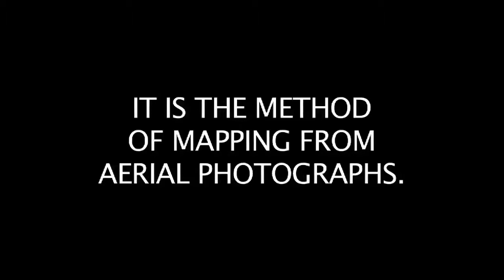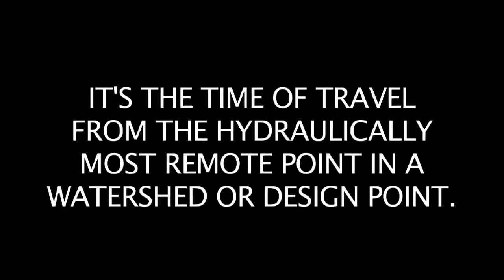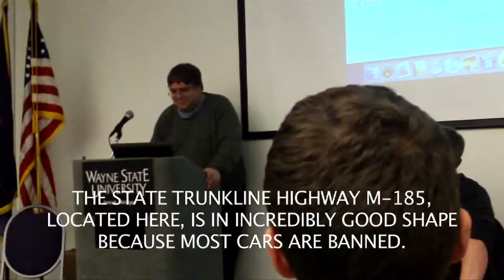Civil Engineering ¡Hazard! Quiz Show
At the ASCE Student Night 2012, civil engineering students from three Michigan universities competed in a test of their knowledge in a variety of topics, including hydrology, surveying and transportation. The three teams of three students each came from Lawrence Tech (last year's champion), University of Detroit-Mercy and Wayne State University (this year's host). University of Michigan forfeited. There were enough answers and questions for a half hour, but here we will just show a few questions from the ¡Hazard! and Double ¡Hazard! rounds, plus Final ¡Hazard!